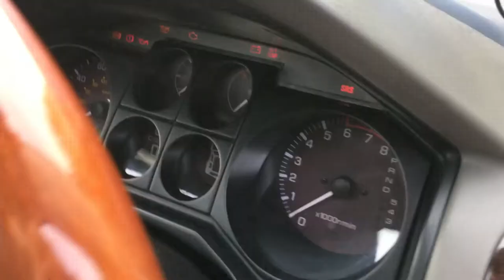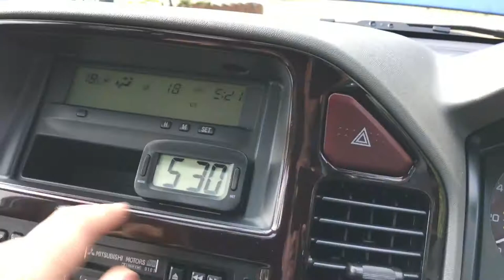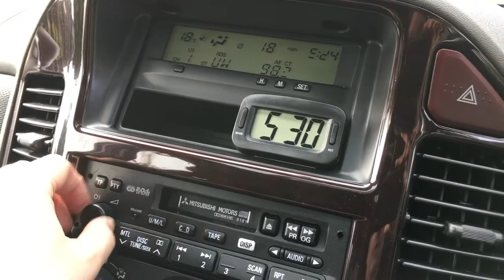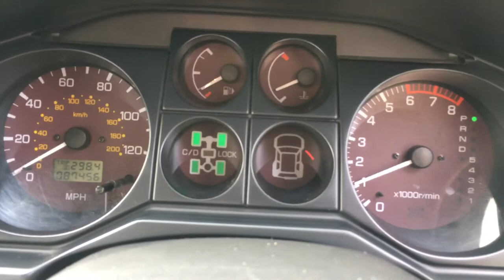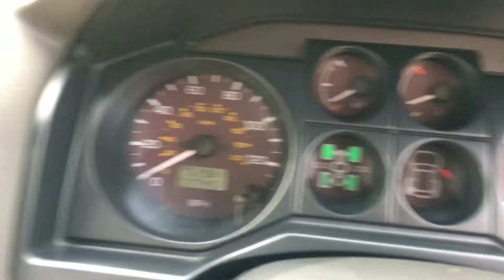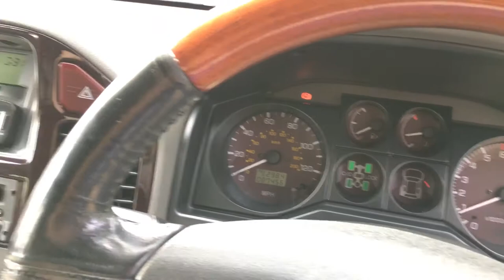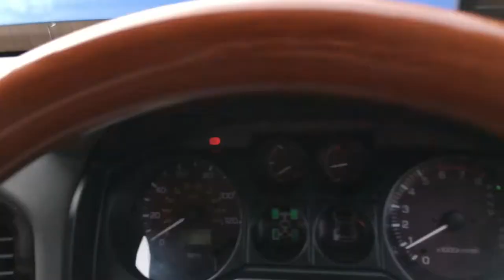Mitsubishi Shogun Elegance 3.5 V6 Tour & Startup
As per the title